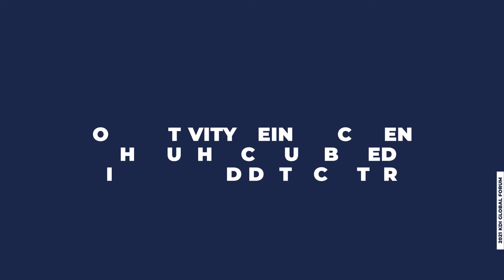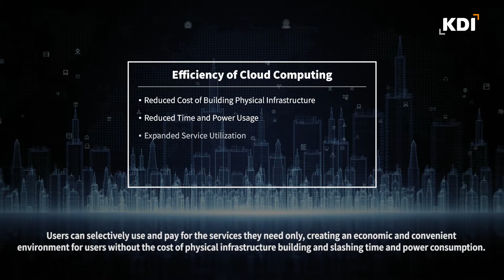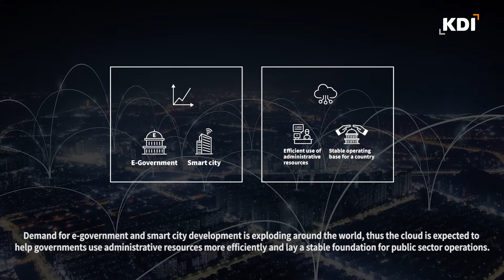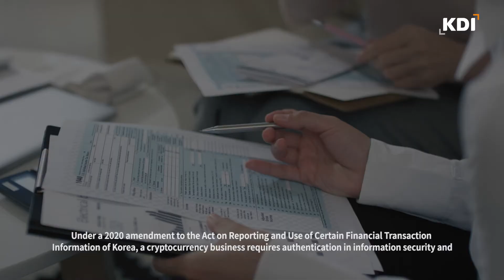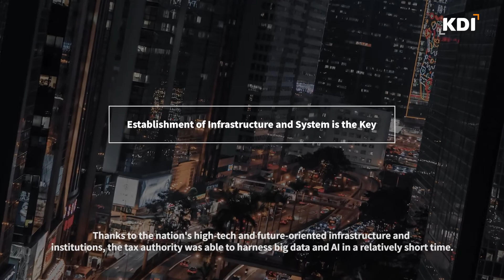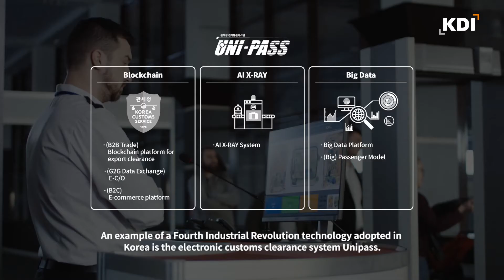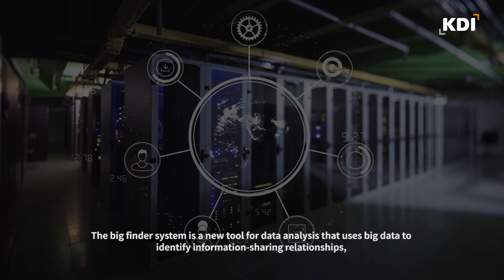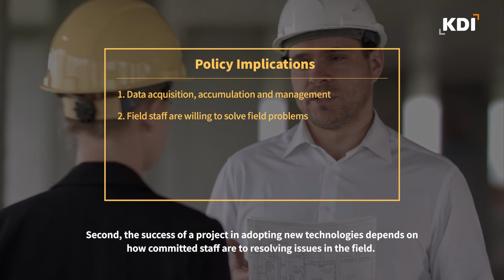4차산업혁명 기술을 활용한 공공행정｜서종현 한국산업기술대학교 교수, 정규언 고려대학교 교수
주제: 4차산업혁명 기술을 활용한 공공행정
인터뷰: 서종현 한국산업기술대학교 교수, 정규언 고려대학교 교수
최근 우리 사회에 인공지능, 사물인터넷 등의 최신 디지털 기술을 접목하고자 하는 시도들이 빠르게 확산되고 있습니다. 한국은 세계 최고 수준의 정보통신기술을 보유한 국가로, 코로나19로 앞당겨진 디지털 전환에 빠르게 대응하며, 디지털 전환의 우수사례로 주목받고 있습니다. 이에 KDI는 국내 유수의 전문가분들과의 인터뷰를 통해 경제·산업, 교육, 공공행정의 분야별 국내 디지털 전환 현황과 우리의 디지털 전환 경험을 공유하고자 합니다.
● 2021 KDI 국제개발협력포럼: 연결성과 개발협력
● 일자: 2021년 12월 21일(화)
● 주최: KDI 국제개발협력센터 (CID)